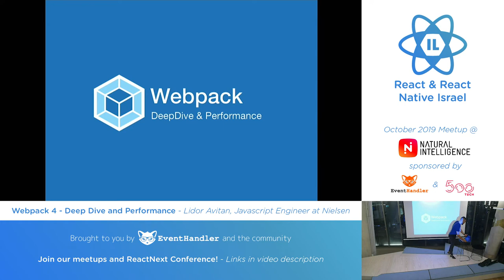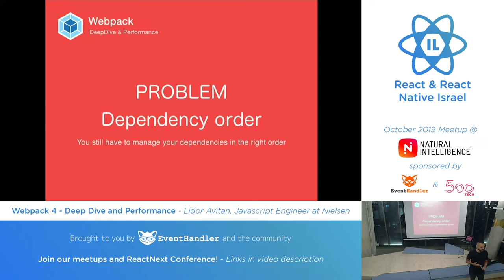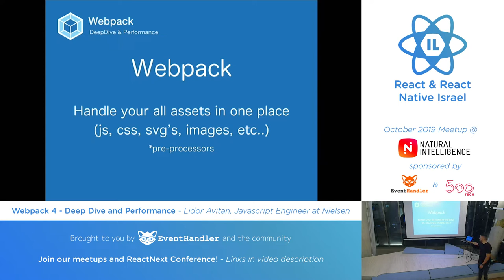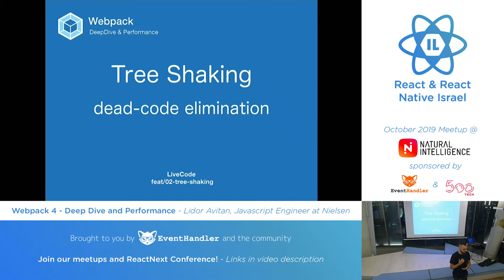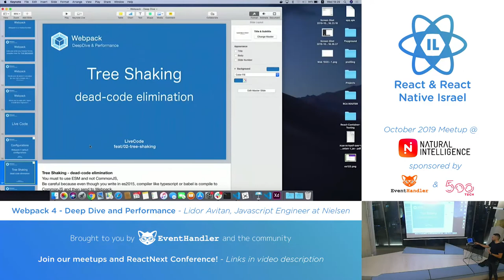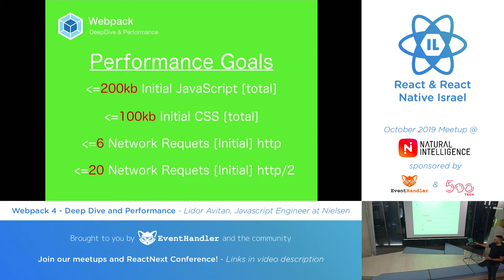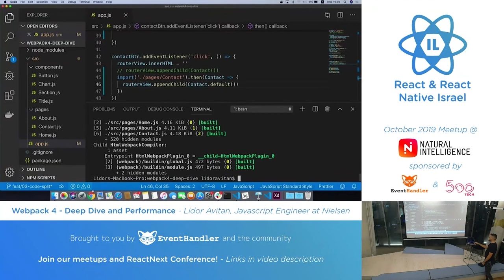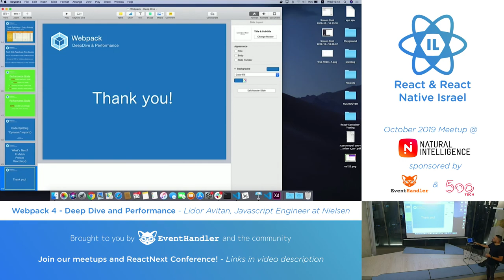Webpack 4 - Deep Dive and Performance - Lidor Avitan (Hebrew) | React-IL Meetup 23.10.19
React-IL Meetup